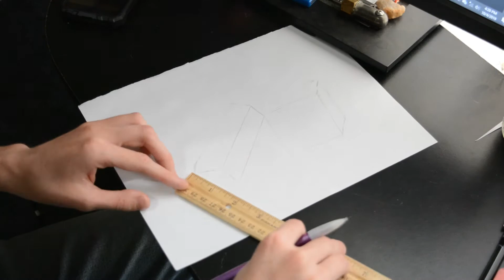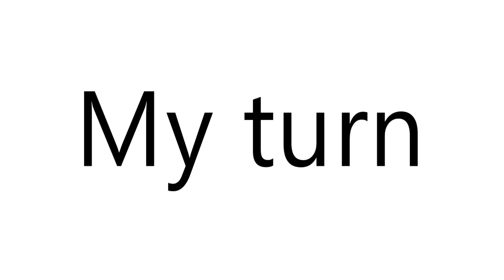Inktober collab with another artist!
This is a collaboration with another artist!
Today's prompt is build!
look at all my Inktober art @colearts_ on Instagram!